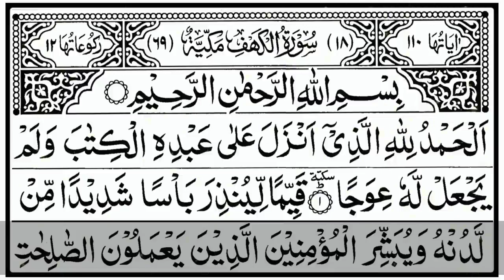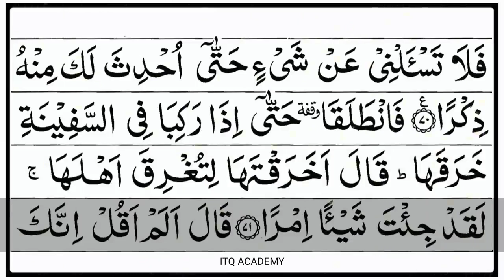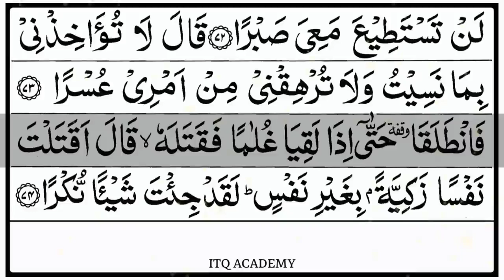Juz 15 - Subhan al -lazi سُبْحَانَ ٱلَّذِى Para -15 Holy Quran recitation with Arabic text hd